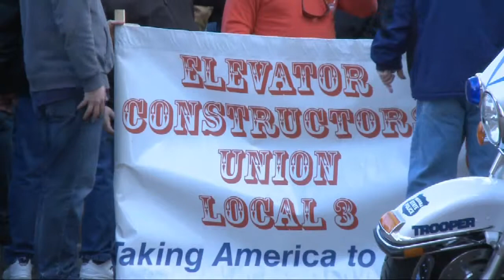Unions Hurry To Negotiate Before Right-to-work Takes Effect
Full Story WTIU's Gretchen Frazee reports on time constraints for union right-to-work negotiation contracts.